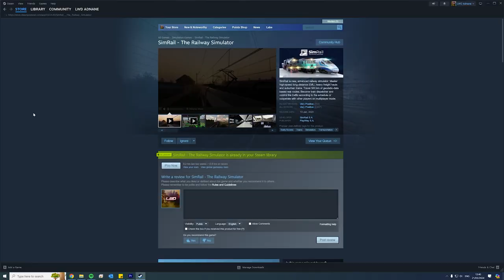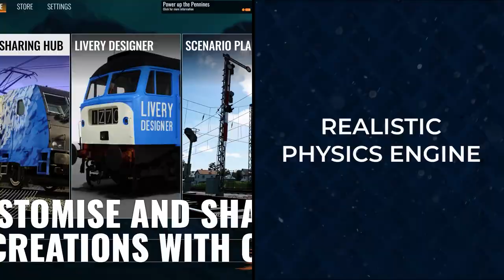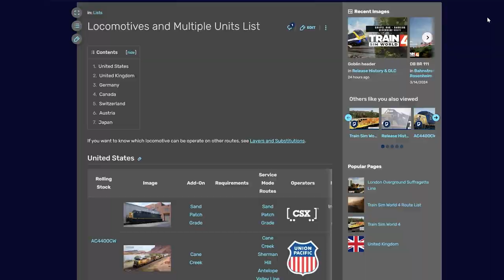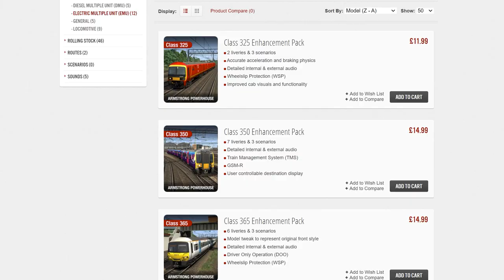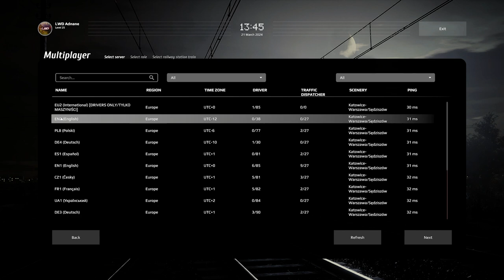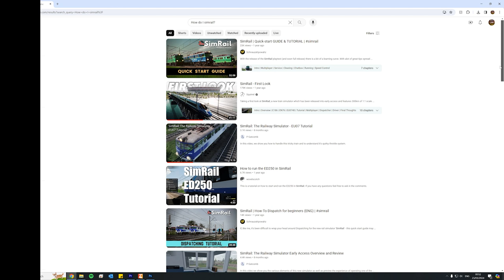SimRail or Train Sim World 5?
0:35 - Route + Loco Variety
3:57 - The Trains
8:22 - Features
12:16 - Graphics & Visual Quality
14:21 - Conclusion